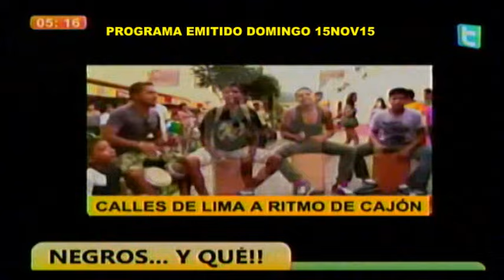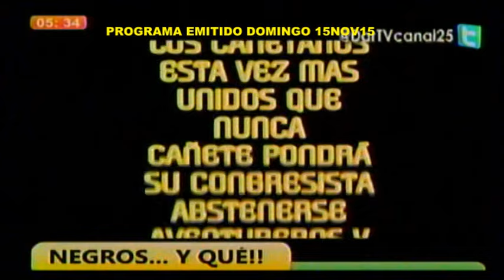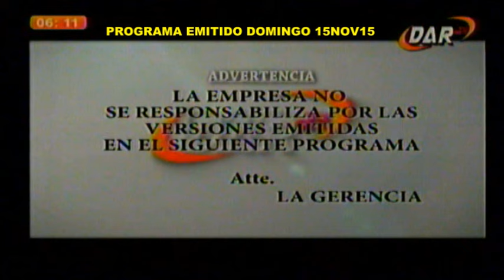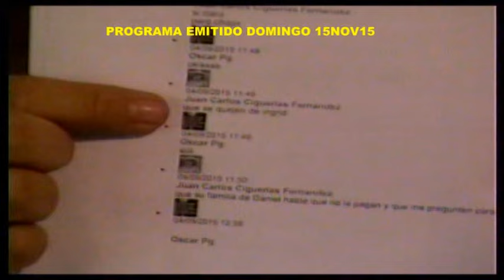PROGRAMA DOMINGO 15 DE NOVIEMBRE 2015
Programa NEGROS Y QUÉ!!
Informe sobre la Procesión del Señor de los Milagros y su homenaje así como entrevista en el Set a Patricia Lopez Pazos, Lideresa afroperuana, Profesora, Abogada, Representante de Perú ante la CAN, miembro de la mesa Afroperuana del conbgreso, hoy Gerenta de Desarrollo Económico de la Municipalidad Distrital De San Luis

SIN LÍMITE
Inseguridad en el Local Municipal
Boulevard Sepúlveda se viene desarmando
Entrevista al Regidor Chavarri
Entrevista en Vivo a los moradores de la Agrupación de Familias de las Lomas de Ihuanco que vienen siendo hostigados por personal del alcalde y se ha creado una nueva directiva de un irregular asentamiento humano
Entrevista a la dirigente de ASTRAIMER Blanca Vicente
En el deporte no hay Límite con Angel Mendoza